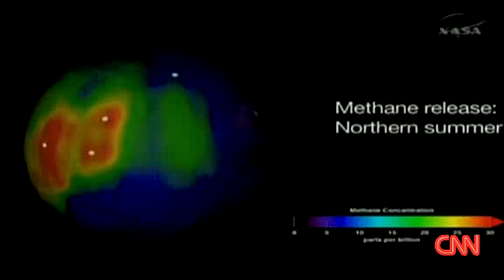Life on Mars ? CNN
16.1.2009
NASA scientists say they've detected methane in the Martian atmosphere.